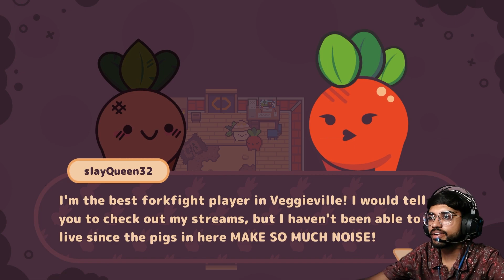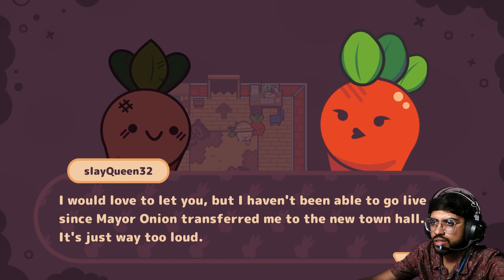Free Game of The Week On Epic Games ! Must Try !! | Turnip Boy Commits Tax Evasion | JINGO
Free Game till 9th Nov on Epic Games.